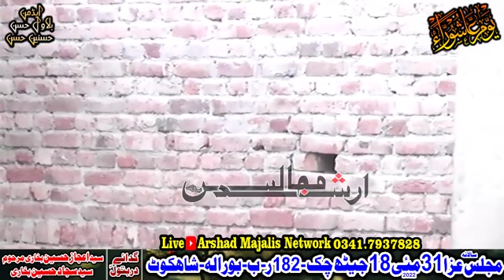[ Zakir Taqi Abbas Qeyamat ] [ 31 May 18 Jaith 2022 ] [ Chak 182 ] Burala ] Shahkot ]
Live Majlis 31 May 18 Jaith 2022
Chak 182
shahkot
burala
Live Majlis 30.31 May 2022
 Chak Bhatti
Hafizabad
Live Majlis 28 May 2022
Thatha Khairo Matmal
Pindi Bhattian
Live Majlis 23 May 2022
Burjdara
Live Majlis 20 Shawal 2022
Malakwal
Live Majlis 8 Shawal 2022
 Zari Pak Bibi Syeda as
Zakir Waseem Abbas Bloch
Live Majlis 5 Shawal 2022
 Darbar Panj Peer
Pindi Bhattian
Live Majlis 2 Shawal 2022
Mandran Wala
Daska
Sialkot
Live Majlis 24.25 Ramzan 2022
Chak No 25 Janubi
 Baghtanwala
Live Majlis 23.24 Ramzan 2022
Burjdara
Live Majlis 22.23 Ramzan 2022
Mangni Sharif
Live Majlis 21.22 Ramzan 2022
Thatha Khairo Matmal
 Pindi Bhattian
Live Majlis 19.20 Ramzan 2022
Mohallah Alam Pura Jalalpur Bhattian
Live Majlis 14 April 2022
 Pindi Sandrana
Live Majlis 11 Ramzan 2022
Pindi Bhattian
Live  Majlis 11 April 2022
Chak 12 Salottarian Wala District Chiniot
Live Majlis 10 April 2022
Marakiwal Gondal Road Sialkot
Live Majlis 9 April 2022
41 Chak janubi Sargodha
sargodha
Live Majlis 6 April 2022
Mugoki Tahsil Pindi Bhattian
Live Majlis 2 April 2022
Mohallah Ali Town
 Pindi Bhattian
Live Majlis 1 April 2022
Badeen
sialmor
Dera Walanian Wala
District Sheikhupura
Live Majlis 13 March 2022
Fateh Daria Syedan District Nankana
Live Majlis 11 March 2022
Daghal Sharif Nzd Kalowal Tahsil Lalian
Live Jashan 5-6 Shaban 2022
Mohallah Alam PuraJalalpur Bhattian
live Majlis 10 March 2022
Mozah Syed Tahsil Phalia
Live Jashan 2.3 Shaban 2022
Jalalpur Bhattian District Hafizabad
Dubar Bhattian District Hafizabad\
Live Majlis 4 March 2022
Dera Ghulam Raza Kengra
Badeen Nzd Sialmor
Live Majlis 29 Rajab 2022
 Ghurna Pathana Nzd Sialmor
Live Majlis 28 Rajab 2022
Nesowal Khokharan Nzd Jalalpur Bhattian
Live Majlis 26 Rajab 2022
Syedan Wali Tahsil pind dadan khan
Live Majlis 27 February 2022
 Thatha Noor Shah
District Hafizabad
Live Jashan 21.22 Rajab 2022
Jalap
Kotmoman
Sargodha
Live ON Arshad Majalis Network
Arshad Majalis Network
Admin   = Bilawal Haasan
Admin = Hasnain Hassan

pindi bhattian
live majlis pindi bhattian
live chok sarajan pindi bhattian
live majlis 24 january 2022
zakir waseem bloch live majlis
live majlis waseem bloch
arshad majalis
arshad majalis network
live majlis syed iqbal shah bajar
pangumor
chiniot
live chiniot
allama ali nasir talhara
zakir syed toqeer shah ratowal
syed toqeer shah
zakir toqeer ratowal
zakir rizwan abbas
zakir rizwan qeyamat
zakir rizwan
rizwan qeyamat 2022
live hafizabad
live majlis hafizabad
buray kohna
zakir kamran abbbas b.a
5 February 2022
bawray Kohna Nzd Hafizabad ]
kamran abbas b.a
jalalpur bhattian
chiniot
rajoa sadat
khair shah
shah jamal
zakir kamran abbas b a
kamran b a
zakir kamran b a
Live Majlis 9 February 2021
Thathi Syed Shamir
 Jalsa Zakir Syed Amjad Ali Sherazi
live jashan pak
live jashan 13 rajab 2022